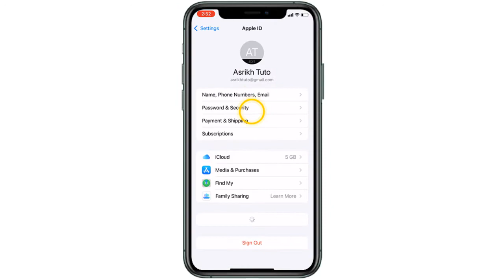How to cancel subscription on iPhone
This video teaches you how to cancel an app subscription on iPhone

How do you cancel a subscription on iPhone
On Apple's mobile devices, there are a variety of subscription services. You might have signed up for Apple Music or a subscription linked to Apple News. But be aware, these subscription services frequently entice you with free trial offers, and if you don't cancel before the trial time ends, they will continue to charge your credit card until you quit. So you want to know how do you cancel a subscription on your iPhone ?

In this video tutorial we present for you a method to learn how do i cancel a subscription on iPhone

How to stop subscription on iPhone
"Fortunately, Apple makes it simple to check the status of your subscriptions and manage them for services like Apple News+, Apple Arcade, Apple TV+, Apple TV channels, and in-app subscriptions you may have tried and forgotten about. If you cancel your paid membership, you will be able to use it until the following billing period. If you cancel before the trial time finishes, you may lose immediate access to your subscription. In either case, always cancel a subscription at least 24 hours before it expires to avoid being charged.

How to delete subscription iPhone
These steps will demonstrate how to remove subscription from iPhone step by step
1- Open the Settings
2- Tap your name
3- Tap Subscriptions. (If you don't see ""Subscriptions,"" tap ""iTunes & App Store"" instead. Then tap your Apple ID, tap View Apple ID, sign in, scroll down to Subscriptions, and tap Subscriptions)
4- Tap the subscription that you want to manage
5- Tap 'Cancel Subscription'
Here's how to end subscription on iPhone

I hope this video was worth watching and you are learned how to delete app subscription on iPhone

Please let me know if you have any questions, comments, or suggestions about this Tuto 'how do you cancel a subscription on an iPhone'

Now take time to share this Tuto with a friend or family member to teach them how to stop a subscription on iPhone

Tuto : how to cancel subscription on iPhone

Category : how do i cancel subscription on iPhone

See Also: